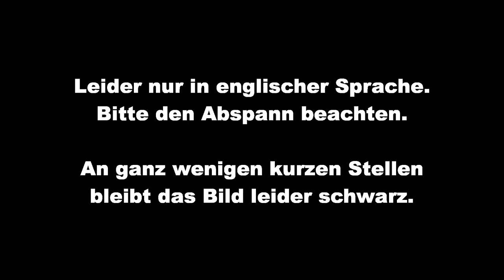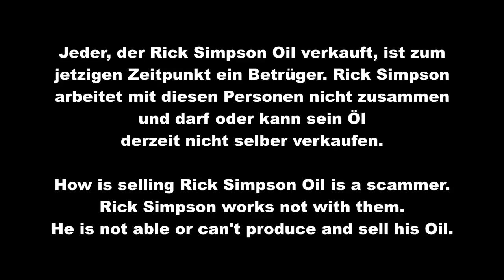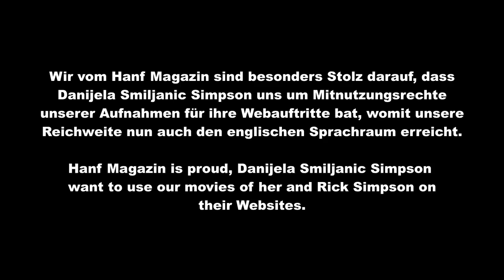Befreit die Cannabispflanze! - Rick Simpson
Fragen ab 34:30 Empfehlung 38:27

Vortrag auf der Mary Jane Berlin

(On Hemp Expo Mary Jane Berlin)

Leider nur in englischer Sprache.
Bitte den Abspann beachten.

An ganz wenigen kurzen Stellen
bleibt das Bild leider schwarz.

Urheberrechte bei Robert Brungert

Filmed from Robert Brungert
for Hanf Magazin

Jeder, der Rick Simpson Oil verkauft, ist zum
jetzigen Zeitpunkt ein Betrüger. Rick Simpson
arbeitet mit diesen Personen nicht zusammen
und darf oder kann sein Öl
derzeit nicht selber verkaufen.

How is selling Rick Simpson Oil is a scammer.
Rick Simpson works not with them.
He is not able or can't produce and sell his Oil.

und einen offiziellen YouTube Channel:
SimpsonRamaDur

Only this are real websites of Rick Simpson.

Here you find „Making Cannabis Oil
with Rick Simpson “.

Das Hanf Magazin empfiehlt, Cannabis als Medizin
bei schweren Erkrankungen nur in Kombination
zum Arztbesuch zu verwenden.

Hanf Magazin:
Do not only use Cannabis as medicine.
Please go to the doctor too.

Wir vom Hanf Magazin sind besonders Stolz darauf, dass
Danijela Smiljanic Simpson uns um Mitnutzungsrechte
unserer Aufnahmen für ihre Webauftritte bat, womit unsere
Reichweite nun auch den englischen Sprachraum erreicht.

Hanf Magazin is proud, Danijela Smiljanic Simpson
want to use our movies of her and Rick Simpson on
their Websites.

Teilen, Liken und nicht kommerzielles
Vervielfältigen im Sinne der
verantwortungsvollen
Cannabis-Legalisierung erwünscht.

Bannerwerbung usw. auf der Website
gilt hier als nicht kommerziell.
Anfragen zur Mitnutzung, Fotos usw.
sind möglich.
Ausschnitte bitte mit Nennung von:
„Robert Brungert
Oder mit Abspann.